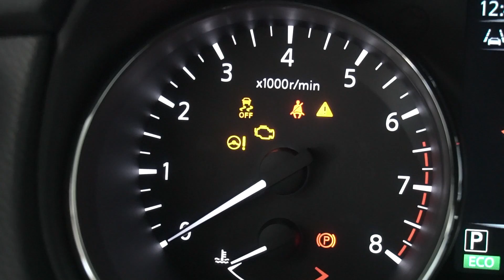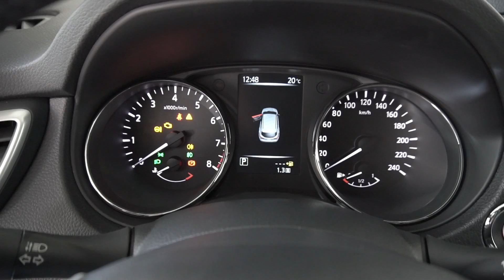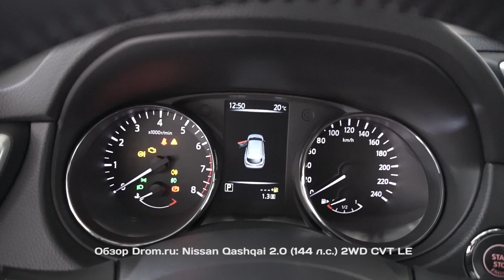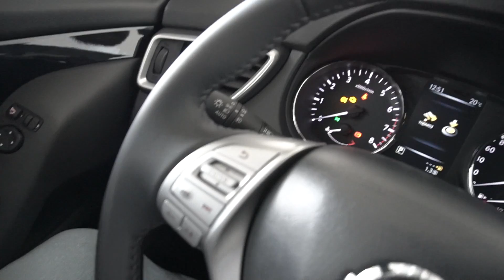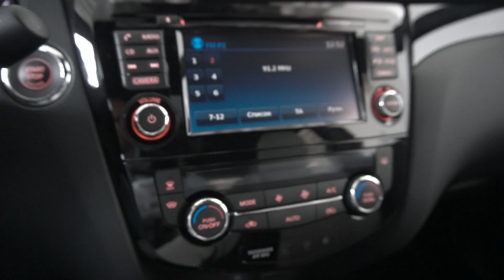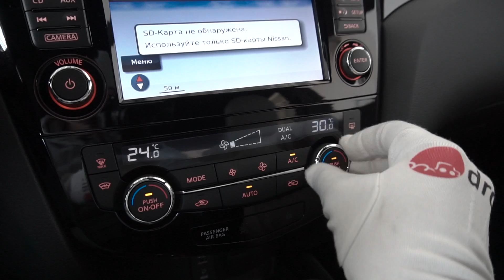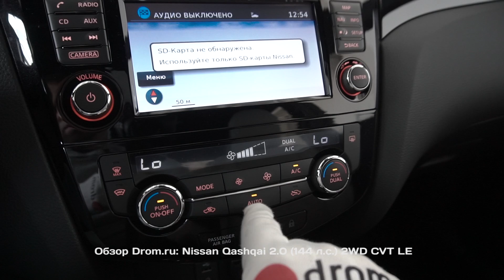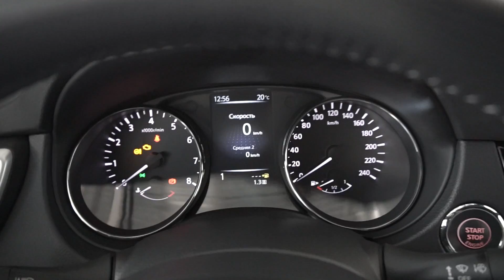Nissan Qashqai 2017 2.0 (144 л.с.) 2WD CVT LE - видеообзор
Видеообзор Drom.ru:
Nissan Qashqai 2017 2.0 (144 л.с.) 2WD CVT LE

Ниссан Кашкай 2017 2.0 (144 л.с.) передний привод вариатор комплектация ЛЕ